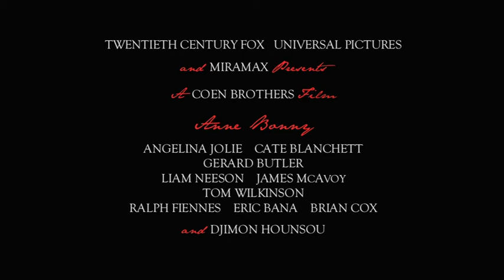Anne Bonny The Movie